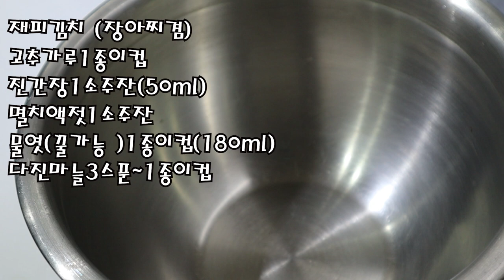제피잎 활용3가지 제피잎 활용해서 1년내내 즐길수있는 방법 /김치/고추장장아찌/향신료가루[상어이모.SANGEOIMO]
제피고추장장아찌  0:46
제피 김치  1:38
제피말리기 3:38   에 있습니다
*제가사용한 종이컵은 6.5온스(180ml)
       소주잔은 50ml
       밥스푼은 10ml  용량입니다

*제피고추장장아찌(제피잎100g)
고추장1종이컵 (180ml)
진간장3스푼(30ml)
매실액5스푼(50ml)

*제피잎김치
고추가루1종이컵
진간장1소주잔
멸치액젓1소주잔
물엿1종이컵(꿀가능)
다진마늘3스푼~1종이컵

*제피잎말리기
제피잎을 씻어서 물기뺀다음에
바구니에 펴서 잘말리면 되어요
저는 건조기로 말렸지만 제피잎은 바깥에서도 잘마릅니다
손으로 부수어서 바싹거릴정도로 잘말려줍니다
말린제피잎은 제피알갱이와 맛이 같기때문에 향신료로 잘 사용될겁니다
제피잎가루는 보드라운잎이 아니여도 가능하답니다 ^^
말린제피잎가루는 생선요리에 사용하시면 됩니다
*제피잎을 생잎으로도 요리사용가능합니다
매운탕이나 추어탕등